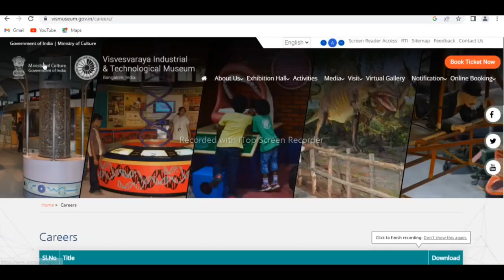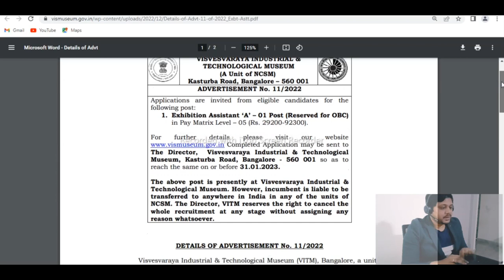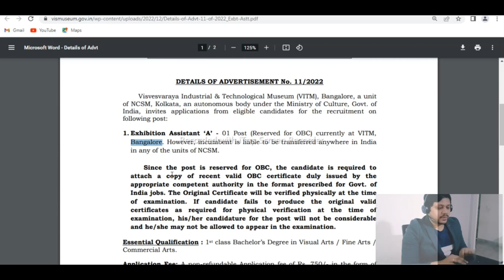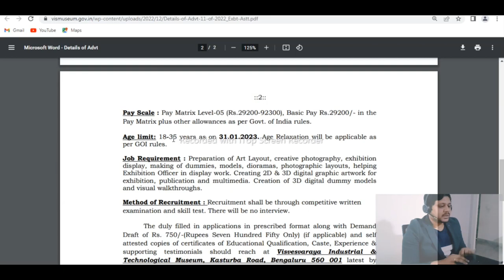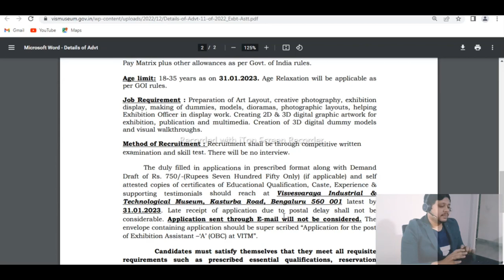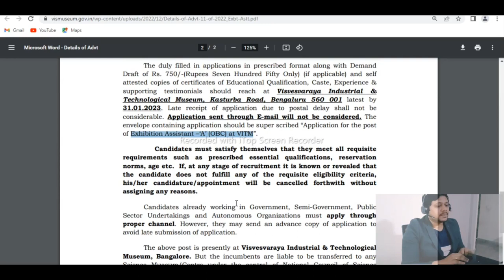visvesvaraya museum recuitment 2022 | exhibition assistant recruitment 2022 | degree govt jobs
peon jobs sslc jobs puc jobs
iti jobs diploma jobs technician jobs chitradurga jobs
hubli jobs dharwad jobs
security guards jobs driver jobs accounts jobs clerk jobs crane operator jobs belagavi jobs